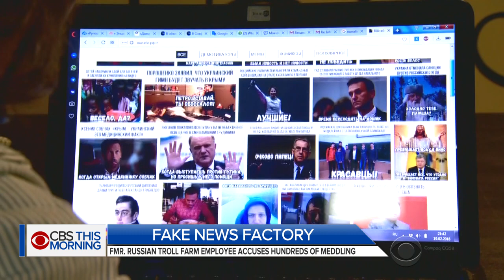Former employee of Russian "troll farm" on special counsel indictment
Special counsel Robert Mueller's recent indictment identified 13 Russians who allegedly tried to influence the 2016 U.S. presidential election using social media. Elizabeth Palmer spoke with a young activist who went underground and worked inside the Russian "troll factory" named in the indictment.